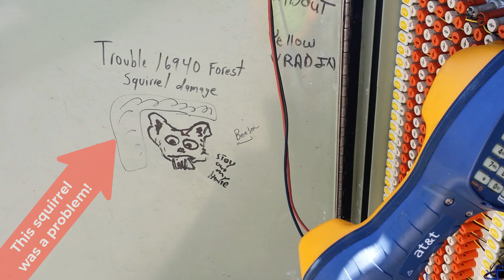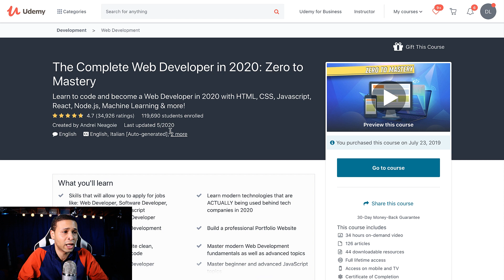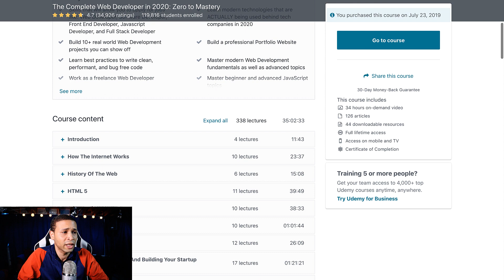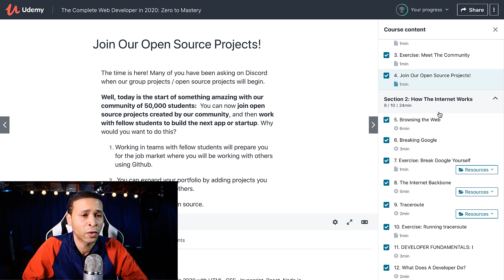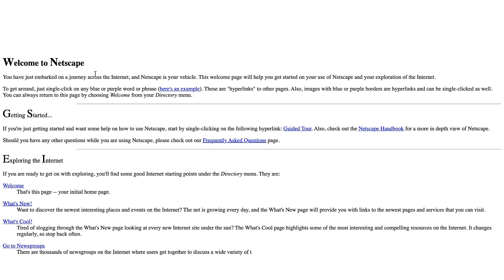The Mindset Needed to Make a Career Transition into Web Development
In this video I discuss the hurdles that career changers experience when learning how to code and the mindset needed to overcome them.